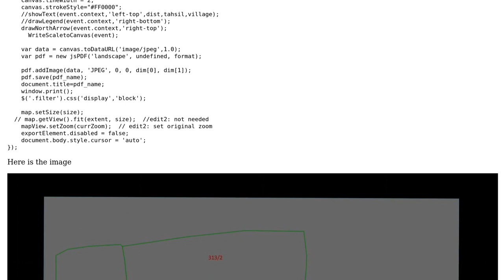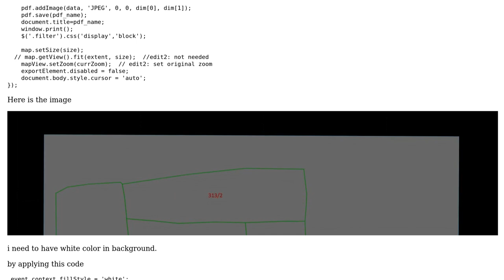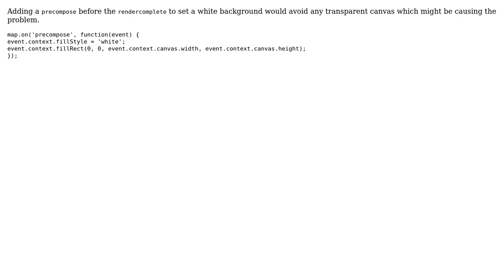GIS: Map exported to PDF background color is black ol5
With thanks & praise to God, and with thanks to the many people who have made this project possible! | Content (except music & images) licensed under CC BY-SA | Music | Images & others | With thanks to user sanju verma user Mike and the Stack Exchange Network Trademarks are property of their respective owners. You are responsible for your own actions.